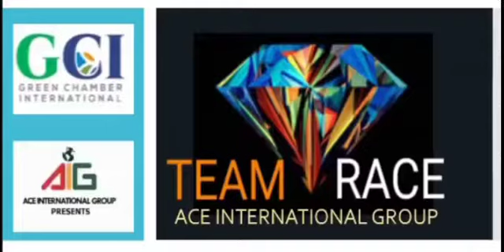DIRECT SELLING ( MLM ) മാർഗ്ഗരേഖയുടെ പ്രകാശന ചടങ്ങുകൾ 2018